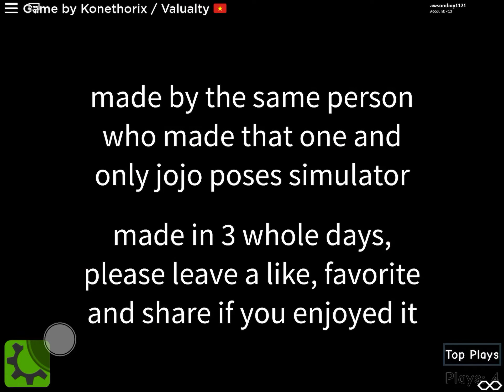A MAN HAS FALLEN INTO THE RIVER IN LEGO CITY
START THE NEW RESCUE HELICOPTER